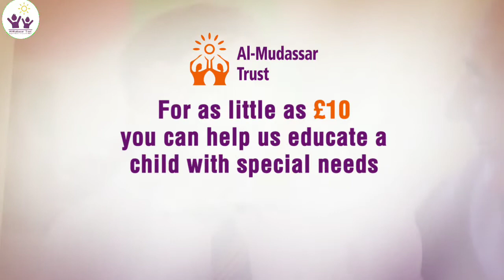Al Mudassar Trust | Intro english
Al-Mudassar Trust
A special School for Special Children

Al-Mudassar Trust was founded as a social welfare organization to cater to the ever-growing needs of children with special needs living in ‘rural’ areas of Pakistan.
It provides free education and health services to children with special needs living in and around Tehsil Kharian for the past 20 years.
From humble beginnings in 1999, the first part of the dream was fulfilled when the doors opened to just 8 deaf children at Al-Mudassar.
Today the number has grown to over 356 children with various special needs